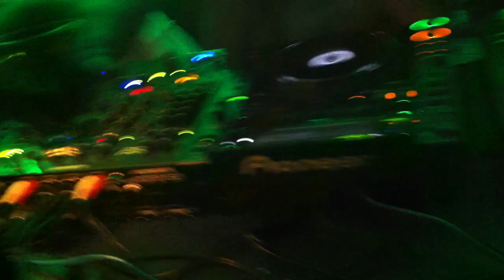Piticu @ Vanilla Ninja (11.11.2011, Moscow)